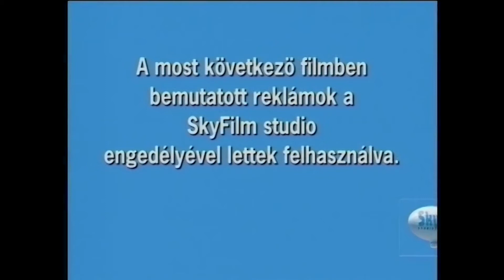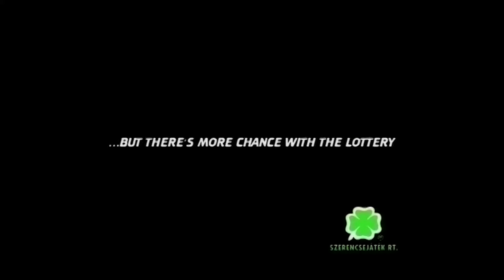Vegye meg! – ism. terj. rövidfilm a televíziós reklámokról /2007.05.25./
Vegye meg! – ism. terj. rövidfilm a televíziós reklámokról
Kész.: Berecz Tamás, Tomorszki Ivett